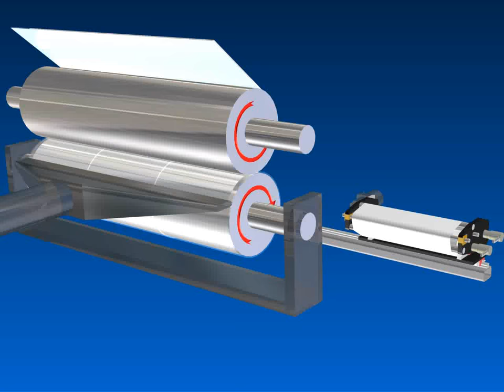PROCESS ROLL CLEANER ANIMATION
Process Roll Cleaner-Wide, fabric-covered, touch roll cleaning head performs zonal steps during a quick, traversal cleaning of the rotating process roll surface. Fabric is refreshed at each step completion via an unwind/rewind system on the cleaning head